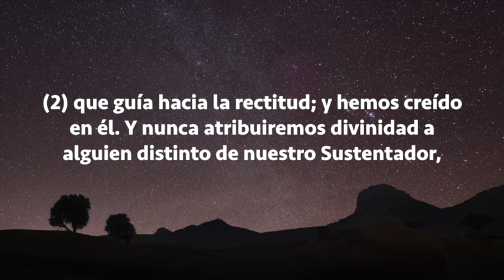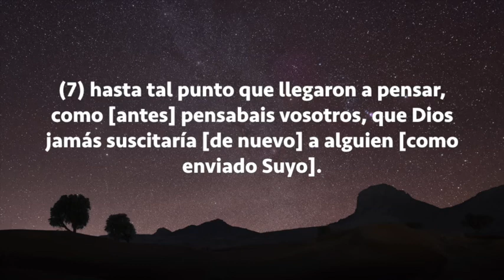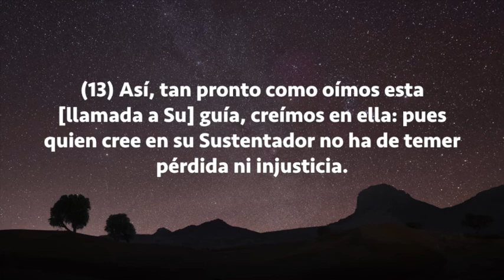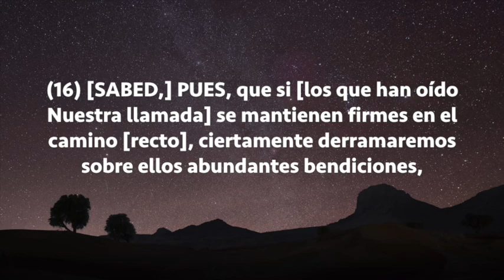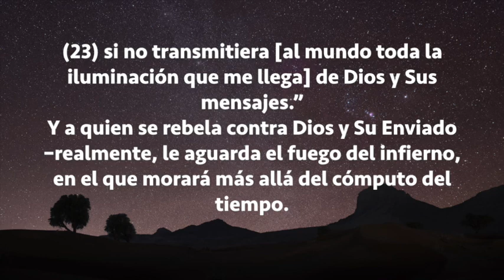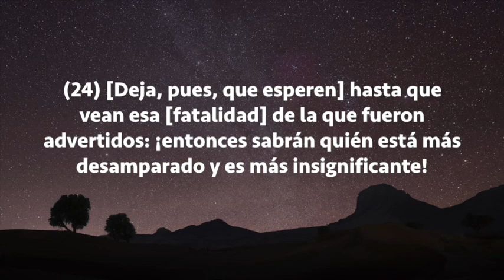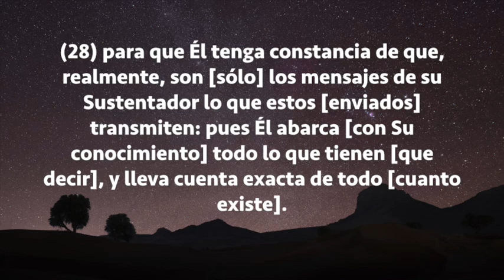Sura Al-Jinn, Subtítulos Español, Wadi Hamadi Al Yamani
Al-Jinn (Los Seres Invisibles)